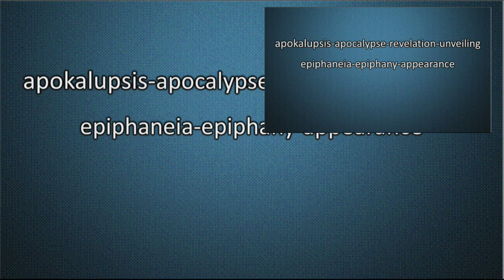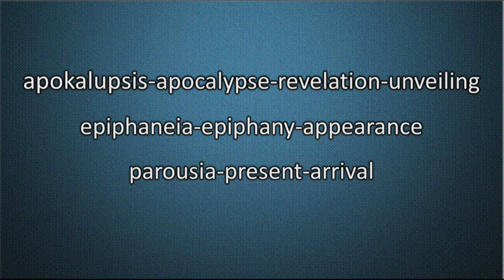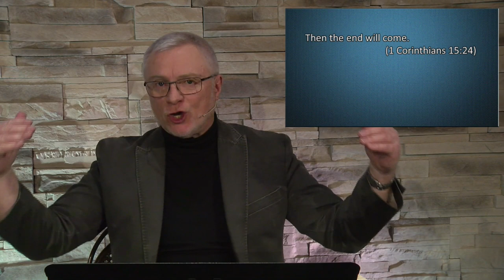Every Eye Will See Him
Pastor John Mahaffey
February 7, 2021